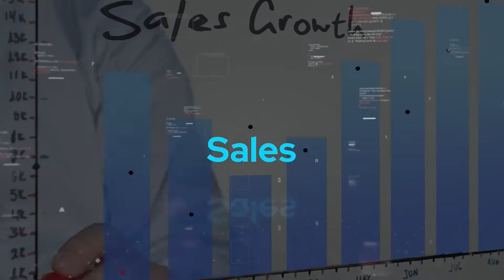Top 10 Systems for Your Enterprise Architecture (Enterprise Software Design)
Regardless of the size of your company or the stage of your journey, you will most likely require multiple systems in your architecture. Some of these systems need to be part of the enterprise architecture while others could remain siloed. Also, the analytical systems are inherently different from your operational systems where operational systems are the lifeblood of your architecture and require much tighter governance processes around their shared master data.

And irrespective of how many systems you plan to use in your architecture, the only way to make your digital journey successful would be to have clear roles and responsibilities for each of the systems in the architecture. The inability to have clear boundaries of the systems would result in duplicated data across systems, which will drive the admin costs and operational inefficiencies that sometimes may result in financial trouble for the companies.

So in order to have a blueprint for your architecture, first you need to understand the different options that are available and the resulting design patterns containing these systems. You have a choice to use a fully integrated ERP system without worrying about integration across specialized systems. Or you could use a best-of-breed architecture where you might be required to integrate using integration technology unless the system is just a bolt-on and with the pre-baked integration.

And if you are responsible for setting up the tone of your enterprise architecture, you will discover hundreds of options. They all will appear similar in capabilities. They all will claim that they can do anything and everything. But make sure you are not buying the marketing hype printed on the marketing brochure. You need to go deeper and ensure that your architecture is going to have legs and it’s going to work in the real-world.

So what are the factors you need to look at while reviewing different systems for your solution architecture? Are you simply looking at the feature sets? Do you need to pay attention to the size of the product? How about the technology and platform? That's exactly what we have discussed in this video.

We have analyzed the top 10 systems that are typically part of the enterprise architecture and their roles and responsibilities.

If you have any questions or comments about the digital transformation systems or how to build your architecture, don’t hesitate to leave a comment on this video or drop us a line at .